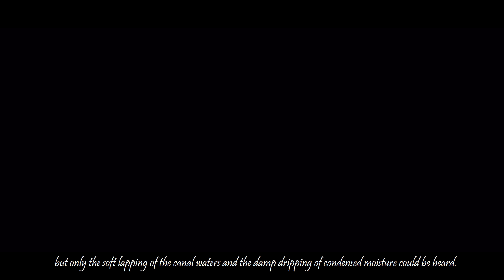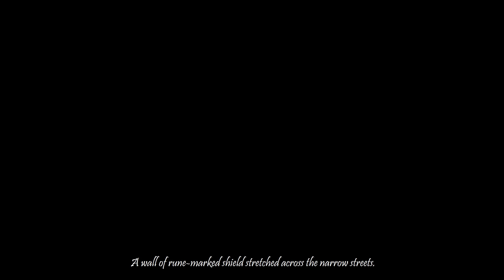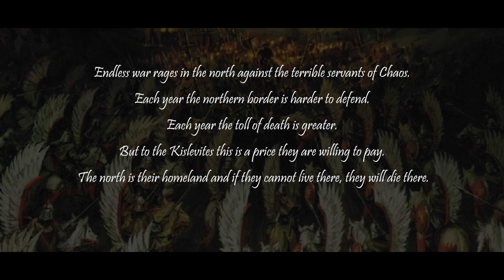THE MENACE BELOW - Channel Update & A Skaven Short Story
"While the town of Mironia slept, the fog rose from the Blighted Marshes and engulfed the Tilean village..." This channel update contains a Skaven short story + a couple of previews of some upcoming content. Looking forward to hearing your thoughts and ideas. Stay safe my friends!

►Sources: Skaven Army Book WHFB - 7th Edition